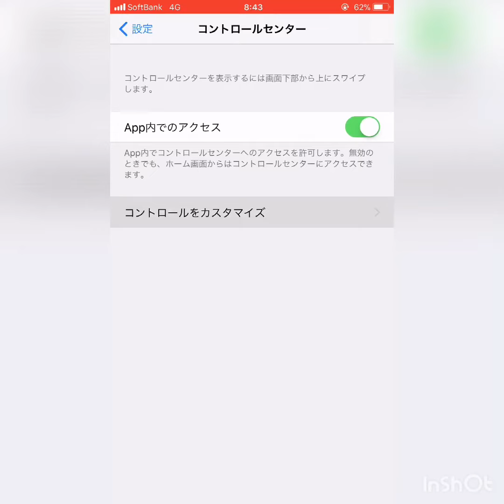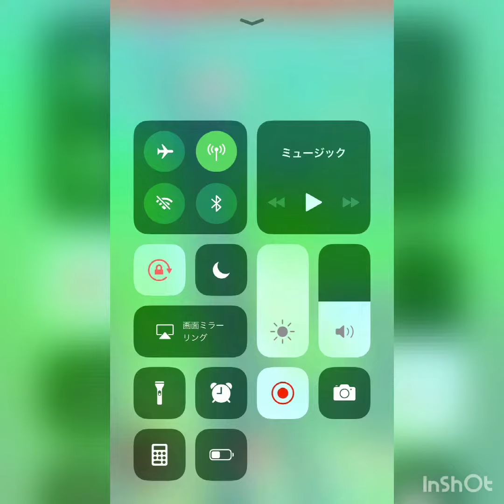【画面収録】iPhoneで画面録画する方法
iPhoneでスクリーンショットの静止画ではなく動画を画面録画する方法です！
アプリをダウンロードする必要はありません！